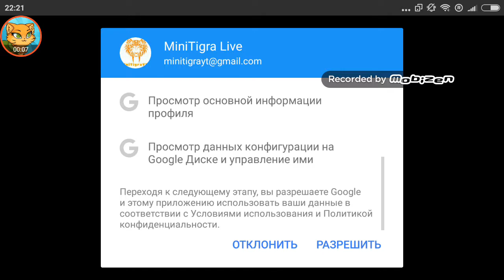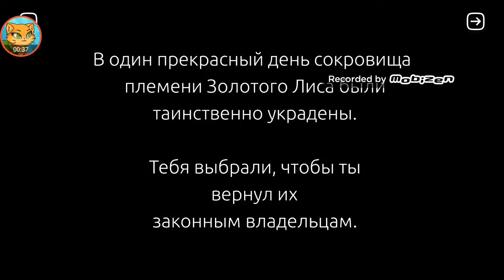Fast like a fox. Клёвое управление! #1